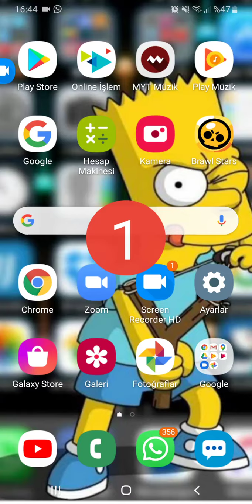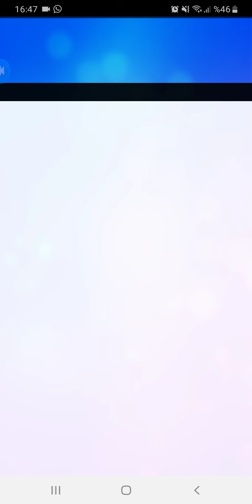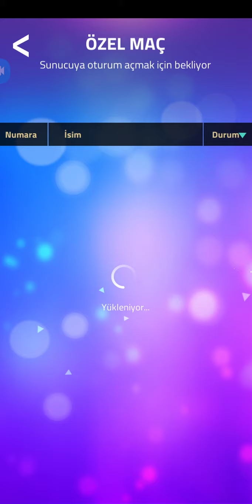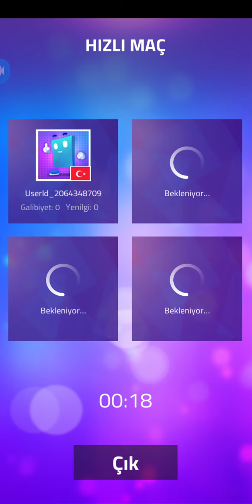Bum bum tem tem and bad guy